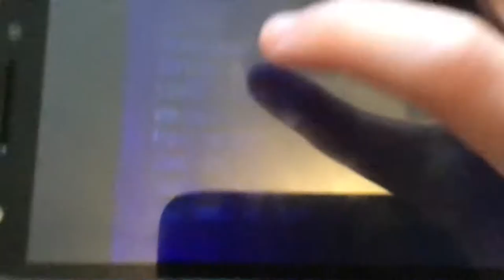Edko films logo